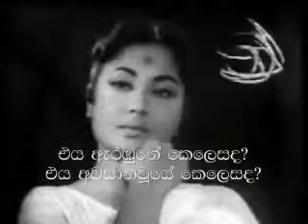Ajeeb dastan hai yeh